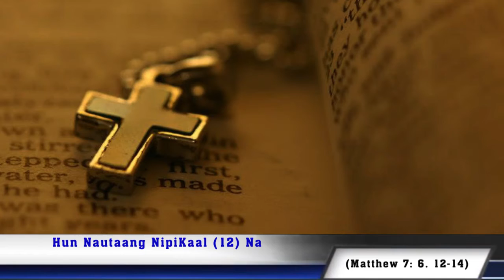Catholic Nisim Lai Siangtho, Hun Nautaang NipiKaal (12) Na, June 22, 2021 (TUE)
Lungdamna lai Siangtho

6. “A siangtho nate ui na pia kei un. Vokte’ mai-ah na suang manphate uh paai kei un. Tua bangin na hih uh leh vokte in tuate tuancil gawp ding uh a, kihei-in note hong pet ding uh hi.12. Midangte in na tung uh ah hong bawl ding na deih bangun midangte’ tungah na bawl un. Hih in Thukham le Kamsangte’ thuciin ahi hi.13. “Kong kawcik panin lut un, siatna a tun kongpi tanzau-in lian ahih manin mi tampi in zui-in a lut uh hi.14. Bang hang hiam cih leh nuntak tawntungna hong tunpih kongpi kawcik a, lampi haksa ahih manin, tua lampi a mu mi tawm hi.

Hih in Topa' Lungdamna Lai Siangtho ahi hi.